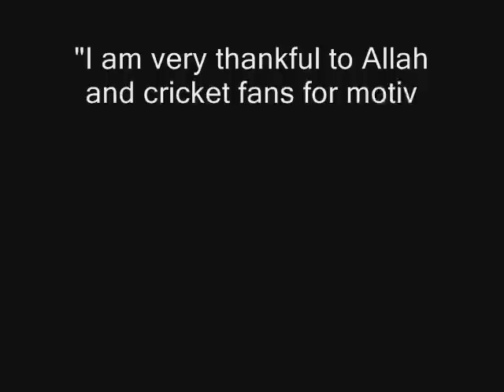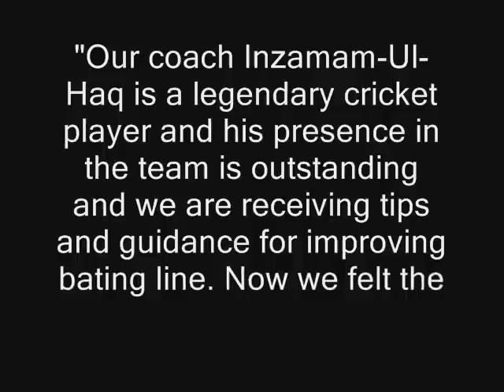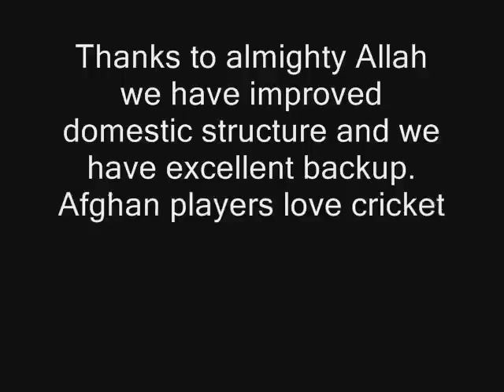Will try to play MS Dhoni's helicopter shot, says Mohammad Shahzad